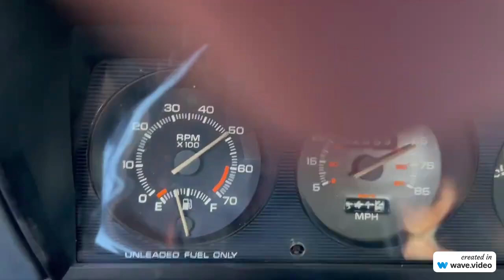A quick video of driving the Omni turbo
Taken from when I drove the car home. I'd forgotten how tricky it was to drive a manual with a phone in hand lol.